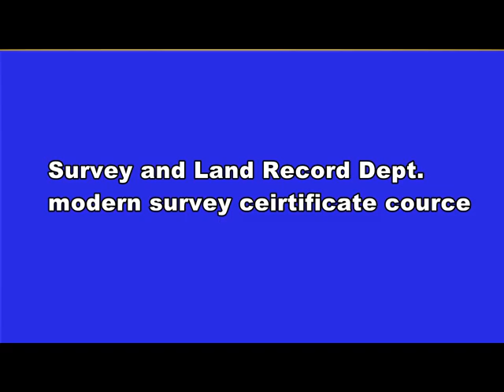After SSLC ..... ? for CG & AC TVM (5) 2/7/20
ഏത് കോഴ്സ് ? അഭിരുചി, കഴിവ് ? സ്വഭാവം ? സാമ്പത്തിക സ്ഥിതി?